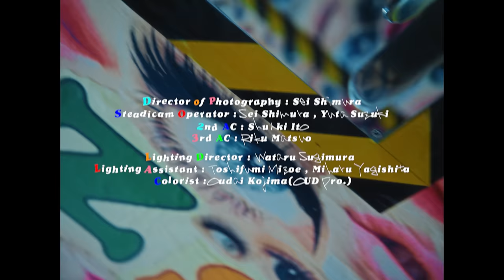vividboooy - ROCK STAR LIFE STYLE feat. JP THE WAVY［Official Video］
vividboooy

vividboooy - ROCK STAR LIFE STYLE feat.JP THE WAVY

道に迷ってる lonely night
だけど意味持たせるのには
歩き始めるよもう一回
なりたい自分になれる

ROCK STAR LIFE STYLE
常にヤバいから生きる世界なら出来ない理解
今も学び日々ある繋がりん中見つける愛
living like a ROCK STAR
死ぬの早いけど今の何倍もの景色みたい
旅の始まり当たり前の毎日に本気でする感謝

イケてるものばかり
なんでも欲しがり
眩しいほどに輝き放ち
歩くこの街
隣友達
ずっと一緒変わらない
照りつける太陽
浴びてる今最高
2度と暗がりに戻れないし
スケジュールはタイト
でも君と居たいよ
寂しくはさせないから
もしもこの先
僕がお空に
行っても良いように
この歌　響かせるLa La

Imma popstar rapstar
makin hit ばかり
女の子揺らすbody
地響きlike a Rari
変わらない俺のlife style
他人の目なに
気にする暇は無い
人生短い

限界無いNo limit
首元光ってるVV
足通すNikeに
欲しい物無いキリ
今日も明日も願った事叶えるただ
下がったら上げていくまた
頭ん中子供のまま
てか仲間死ぬのはもう嫌だ
Yo rest in peace
Yoshi Hoyee
それとTatsuya 永遠に
俺らは死ねないもっと先
ありのまま生きるMADSAKI
好きにやってる時だったり
俺らがhitまた出すたび
チャート打ち抜けるくらい上がり
でかいステージで当たる光

Director : Hideyuki Ishii

Director of Photography : Sei Shimura
Steadicam Operator : Sei Shimura , Yuta Suzuki
2nd AC : Shunki Ito
3rd AC : Riku Matsuo

Lighting Director : Wataru Sugimura
Lighting Assistant : Toshifumi Mizoe , Miharu Yagishita

Colorist : Oudai Kojima(OUD Pro.)
Title Design : isanawada

Production Assistant : Koki Kawahata , Takahiro Kawahara
production Manager : Mitsunori Nakata
Producer : Satoru Mizuno(FLARE TOKYO)